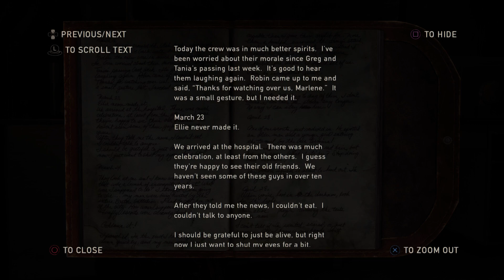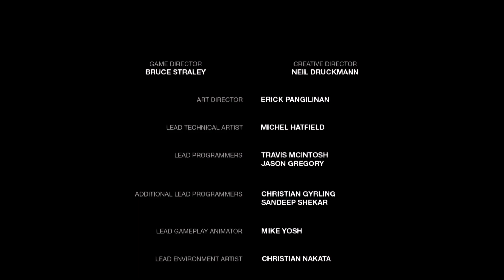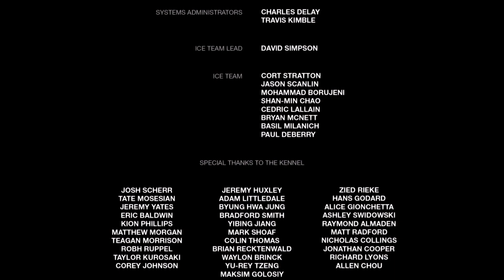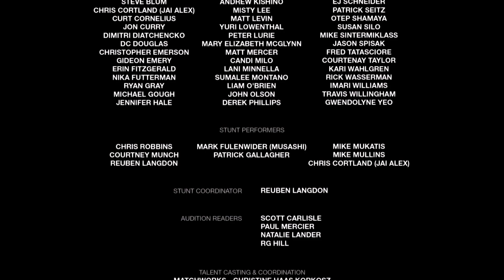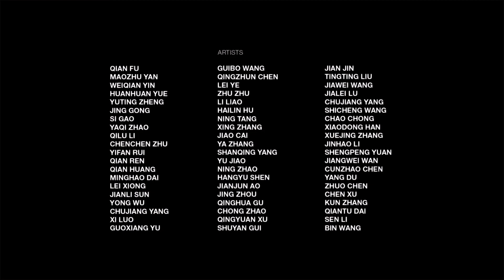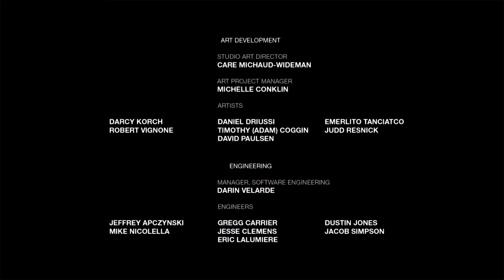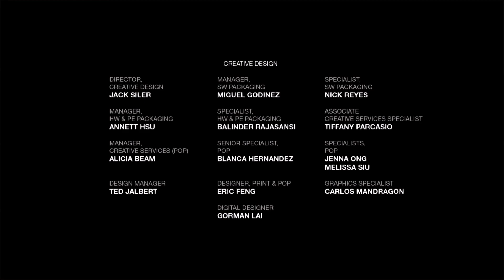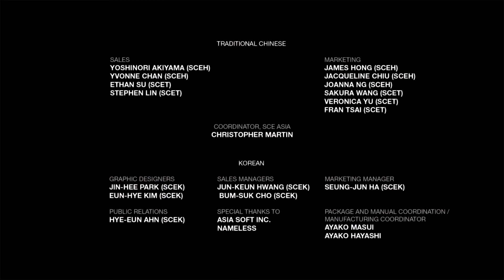JOEL AND ELLIE | The Last of Us Remastered | Episode 21 - Walkthrough | PS5 | No Commentary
The Last of Us Remastered No Commentary Walkthrough Gameplay Episode 21 includes Prologue, Complete Game, Full Story, Cut Scenes, Cinematics, OST, Skills, Chapters, Boss Fights and Soundtrack on PC.

Summary of the Game:
- The Last of Us is a 2013 action-adventure game developed by Naughty Dog and published by Sony Computer Entertainment. Players control Joel, a smuggler tasked with escorting a teenage girl, Ellie, across a post-apocalyptic United States. The Last of Us is played from a third-person perspective. Players use firearms and improvised weapons and can use stealth to defend against hostile humans and cannibalistic creatures infected by a mutated fungus.

- In 2013, an outbreak of a mutant Cordyceps fungus ravages the United States, transforming its human hosts into aggressive creatures. In the suburbs of Austin, Texas, Joel flees the chaos with his brother, Tommy, and daughter, Sarah. As they flee, Sarah is shot by a soldier and dies in Joel's arms.
Twenty years later, civilization has been decimated by the infection. Joel works as a smuggler with his partner, Tess, in a quarantine zone in Boston, Massachusetts

Timecodes:
0:00 - The Firefly Lab (Chapter 11)
0:24 - Firefly Pendant Seume
0:36 - The Firefly Lab (Part 2)
2:30 - Marlene's Journal (Artifact)
3:12 - The Firefly Lab (Part 3)
9:18 - Marlene's Recorder 2 (Artifact)
10:43 - The Firefly Lab (Part 4)
12:22 - Story Cinematic
17:02 - Jackson (Chapter 12)
18:30 - Epilogue
20:25 - Credits
28:25 - Outro

Platforms: PlayStation 3, PlayStation 4, PlayStation 5, Windows
Release Date: June 14, 2013
Publisher: Sony Computer Entertainment
Genres:  Action-adventure